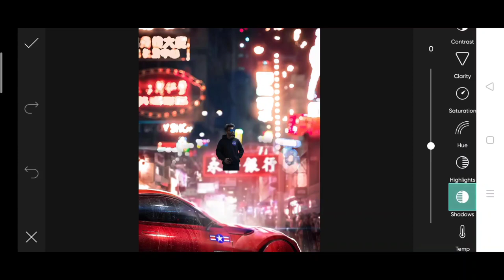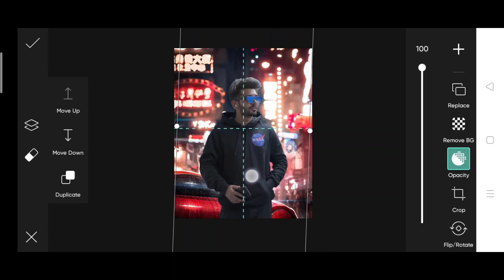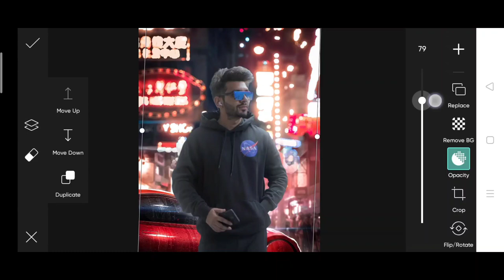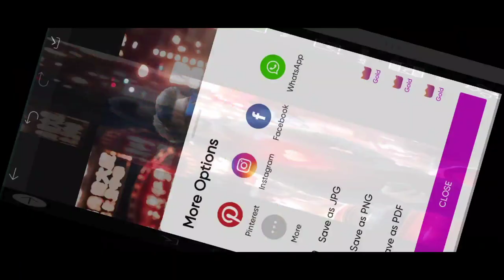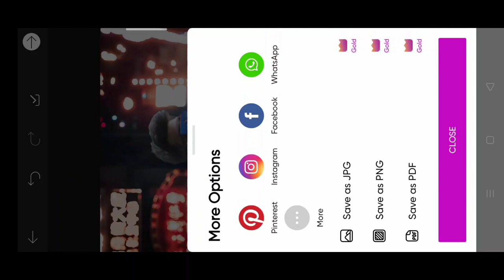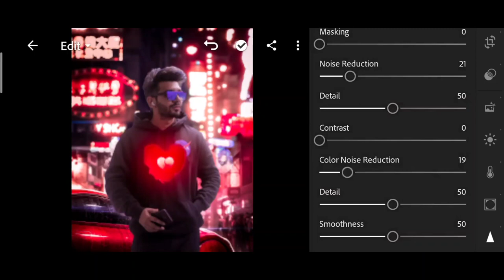Saarvendra new glowing city photo editing | saarvendra Instagram viral photo editing